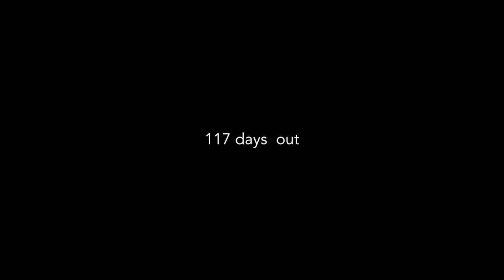Do THIS to grow your chest ! Bodyweight Chest Tutorial